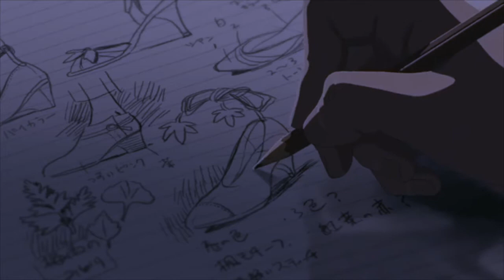ryu - storm (amv)